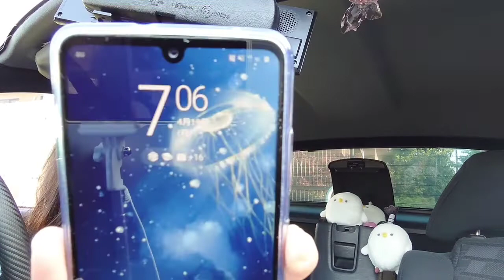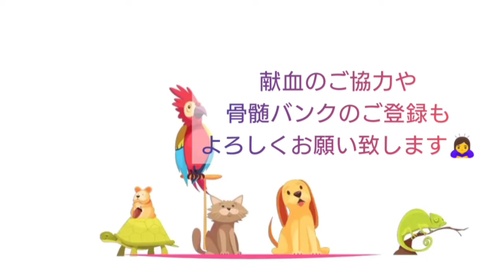【子宮体がん4B】術後1年の造影剤CT検査結果を聞きに行きました😃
2020年4月に手術をし6月から抗がん剤治療で入退院を繰り返していておりましたが、
なんとか無事に抗がん剤治療6クール終了して退院できました😀

病気は一生付き合ってくのだろうけど、
とりあえずひと区切りついたので書類をまとめながら
思いついた事を動画でお届けしたいと思います。
少しでも参考になったり安心や参考になれば嬉しいです🤗

動画でもお話しましたが今回の病気で輸血を2回もしました。
輸血ができなければ生きていなかったかもしれません。
まだまだ輸血や骨髄を待っている人がたくさんいます。
ぜひご協力をお願い致します🙏

スマフォで編集したのでお見苦しいですが

ミュージシャン: Beltone